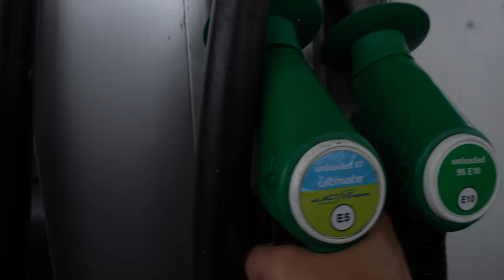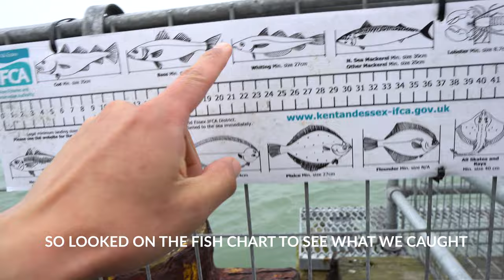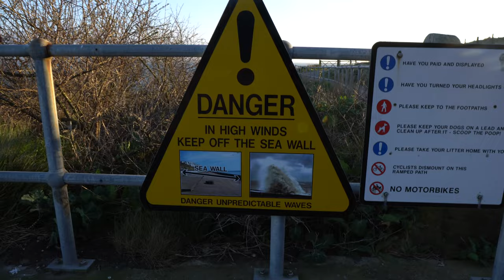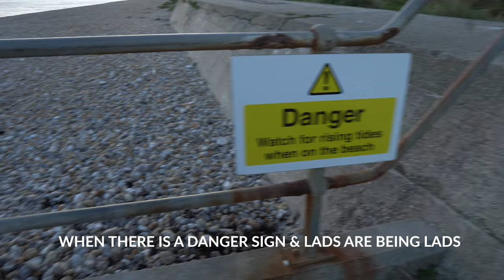VLOG 3 Cold Winter Fishing Trip In Deal Piers UK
Winter fishing in Deal Piers, UK. Just some Nepalese lads going on a fishing trip/mini adventure in the UK.